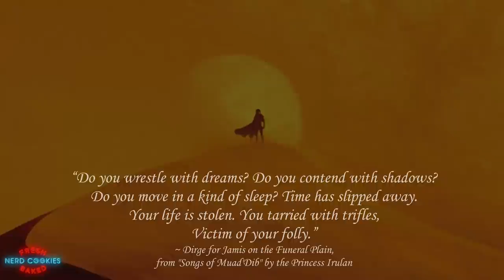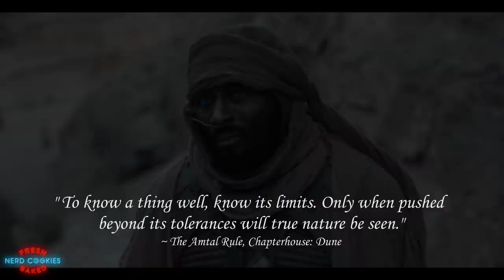"I Was A Friend Of Jamis" | The Amtal Rule | Dune Lore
A discussion of the fremen warrior Jamis, the amtal right he invoked and the unique role he plays in Frank Herbert’s series. Spoiler warning as I will be discussing significant details from the story of Dune. Jamis is known among his people as a capable warrior, possessing superior fighting skills and desert wisdom proving himself to be an asset to his community of Sietch Tabr under the leadership of Stilgar. However even though he was formidable in battle against Harkonnen patrols he had a few flaws in his personality including a stubborn closed minded demeanor along with faulty self-control and to a Fremen lack of self-control can prove fatal.

Artist: Quallm
Title: Sunset

Information sources:
Frank Herbert’s Dune Novels